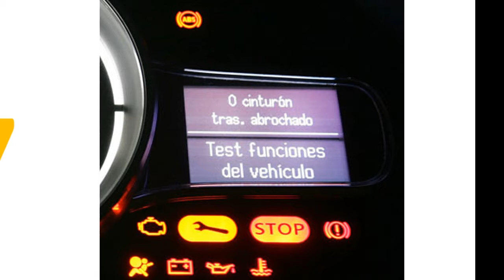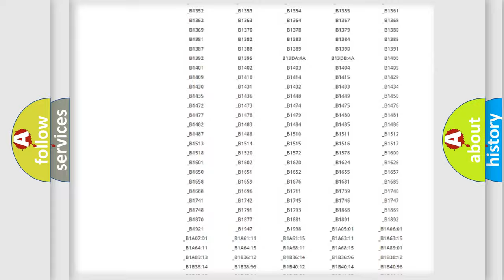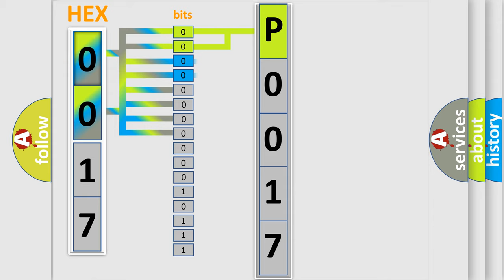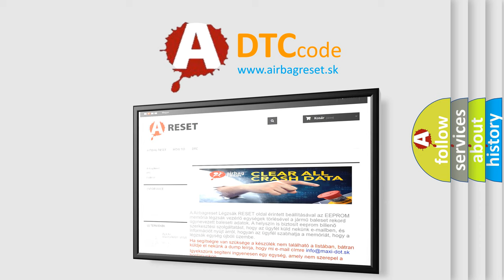DTC Saturn P0017 Short Explanation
Contents:
0:21 Basic DTC analysis according to OBD2 protocol standard.
1:48 Insight into programming
2:58 A diagnostically understandable description of the Diagnostic Trouble Code
3:05 Basic error definition

Make:
Saturn
Code:
P0017
Definition:
No Cluster Bus Message
Cause: